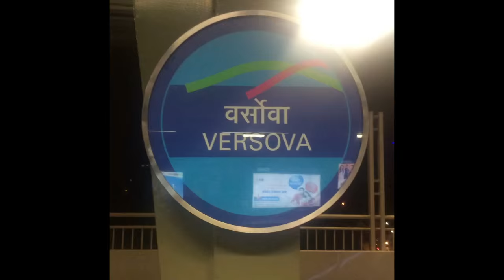Versova Koli Sea Food Festival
Versova Koli Sea Food Festival 2016

Versova Koli Sea food festival happens start of the year. With a variety of lavish sea food dishes(crab, prawns, lobster, mussel and fishes like pomfret etc.) get along with your friends and family for a special koli treat.

Location:
Versova Koliwada, Church Road, Ganesh Mandir Chawl, Andheri West, Mumbai.